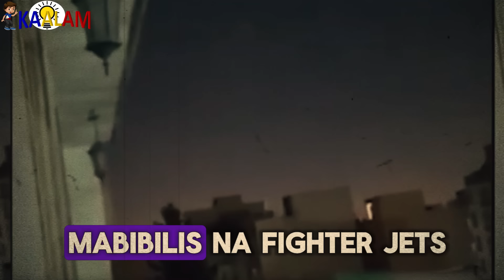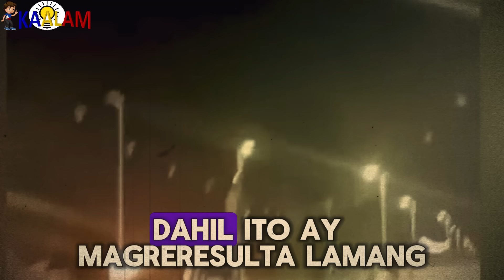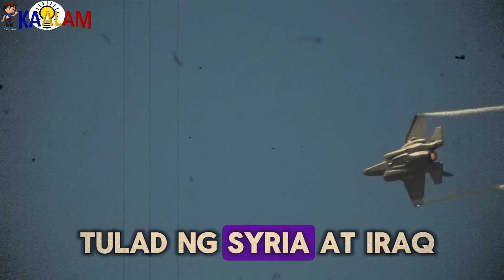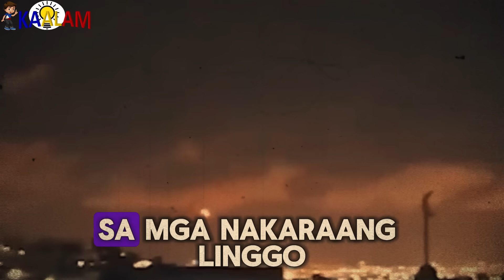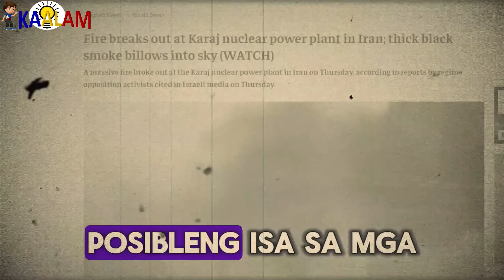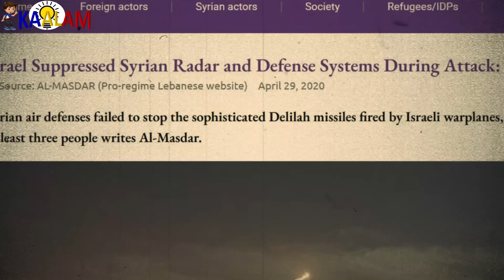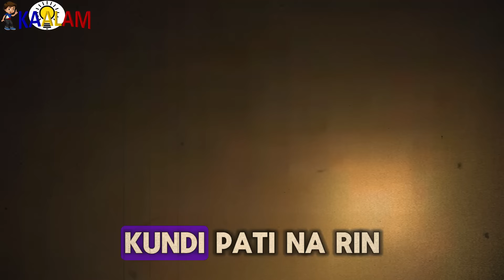Iran Nagmakaawa! Air Defense At Missile Factory Napulbos!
Kaalam ating alamin ang Iran Nagmakaawa! Air Defense At Missile Factory Napulbos!

Isang nakakagulat na balita ang lumabas kamakailan, matapos na mapaulat ang isang malawakang pag-atake mula sa Israel patungo sa Iran. Sa pamamagitan ng mga mabibilis na fighter jets, nagpakawala ang Israel ng dose-dosenang missiles sa mga target nito sa Iran. Ang mga nagkalat na video online  ay tila naglalarawan ng isang eksena mula sa isang pelikula, kung saan ang mga missiles ay bumagsak at sumabog sa iba't ibang bahagi ng kalupaan sa Iran.

China,China Wealth,China Today,China Military